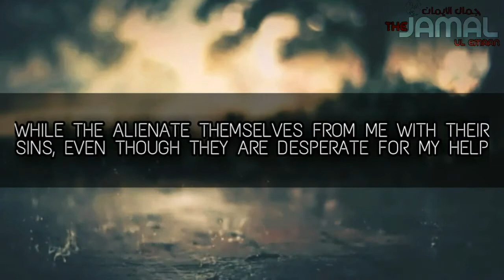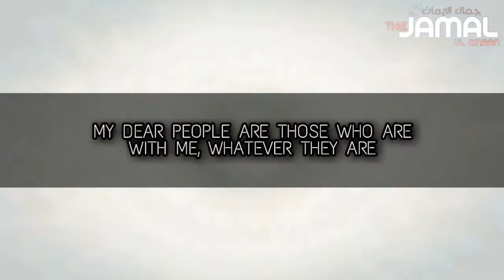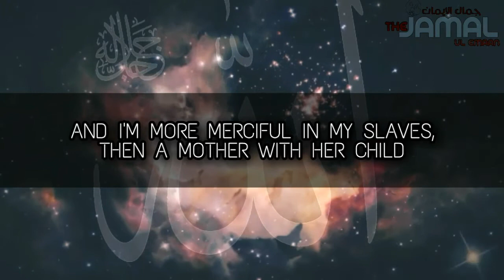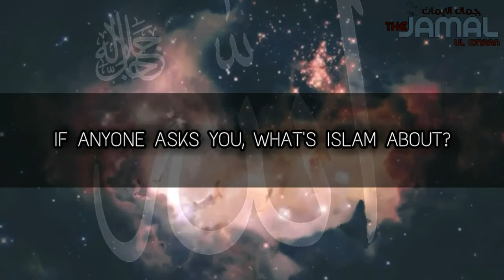I WILL BEND THE IRON FOR YOU ᴴᴰ (POWERFUL REMINDER)